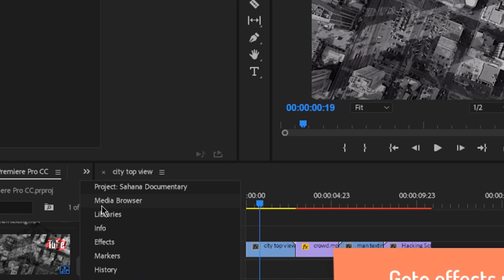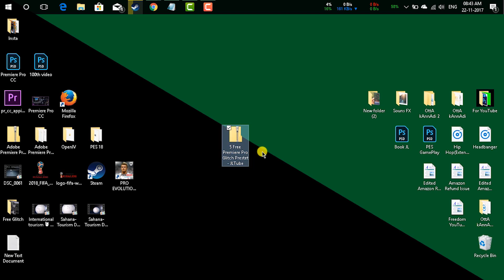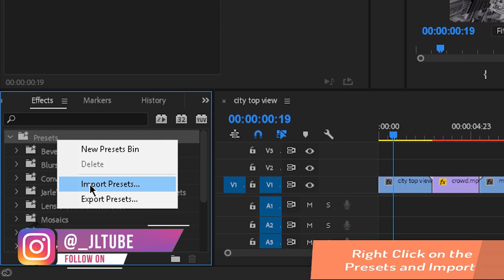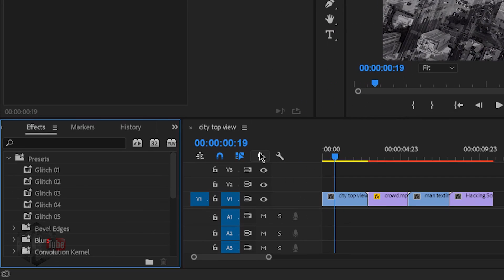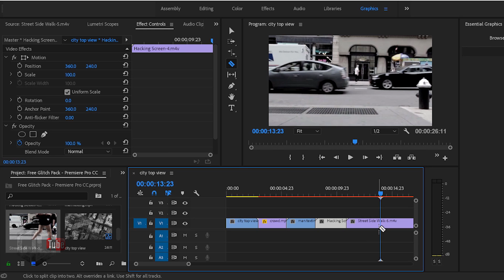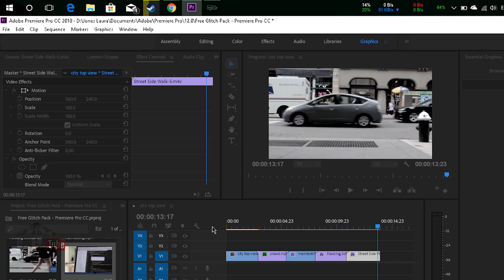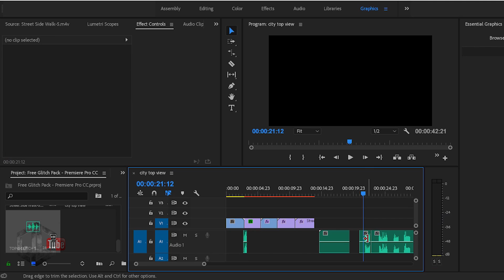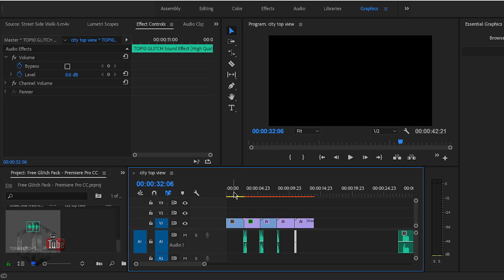Free Glitch Preset Bundle | Premiere Pro CC | JLTube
Follow and get connected to JLTube:

Skip to:
Procedure:►  1:06
✅✅✅✅5 Free Glitch Preset Pack✅✅✅
Download the free Glitch pack after a quick feedback :)

✅✅✅✅Christmas Special✅✅✅✅